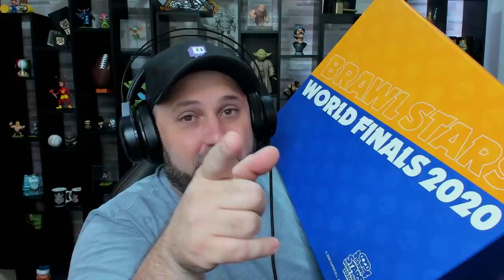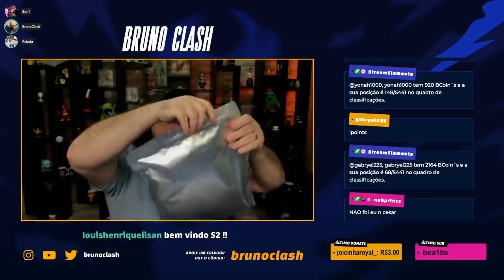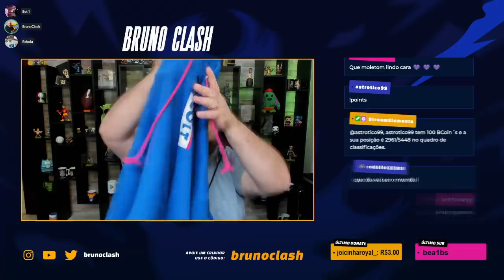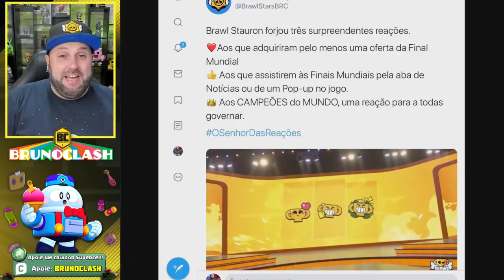COMO GANHAR o PIN do MUNDIAL no BRAWL STARS?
COMO GANHAR o PIN do MUNDIAL no BRAWL STARS? QUER SABER COMO VAI SER ESSA LOUCURA, ENTÃO ASSISTA AGORA AQUI NO CANAL BRUNO CLASH!!